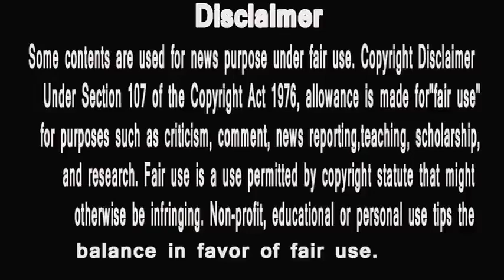bigg boss marathi 2| shivani surve ko kiya bb ne expose | isliye dikhaye ye paap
bigg boss marathi 2|  | shivani surve ko kiya bb ne expose | isliye dikhaye ye paap,1 Latest Voting Trend | Who Is Getting More Votes? | Bigg Boss Marathi 2